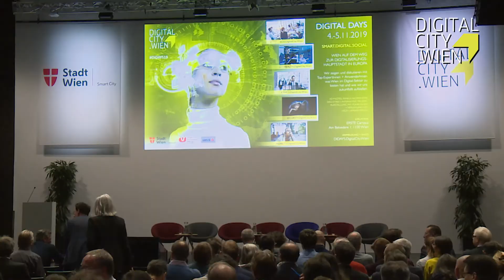Digital Days 2019: Tag 1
Bei den Digital Days 2019 drehte sich am 4. und 5. November 2019 alles um die neuesten Trends und brennendsten Fragestellungen rund um FutureTech und Digitalisierung.

Unter dem Motto „Wien auf dem Weg zur Digitalisierungshauptstadt in Europa“ gab es parallel zur großen Probierausstellung – der Digi Street – Podiums- und Workshop-Sessions. Die Digital Days wurden von der DigitalCity.Wien zum zweiten Mal in Folge am ERSTE Campus veranstaltet. Die Initiative wurde 2014 von Privatwirtschaft und Stadtverwaltung aus der Taufe gehoben. Ziel ist Wien zu einem der führenden digitalen Hot-Spots Europas auszubauen. Die Digital Days zeigen was Wien am Digital-Sektor bereits jetzt zu bieten hat!